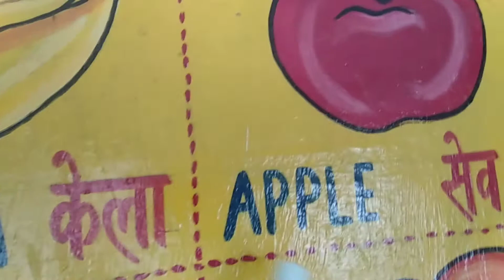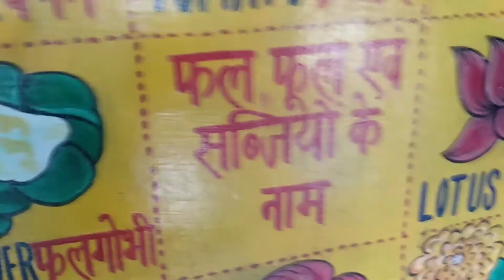फल, फूल और सब्जियों के नाम